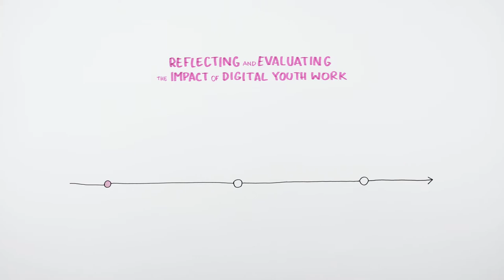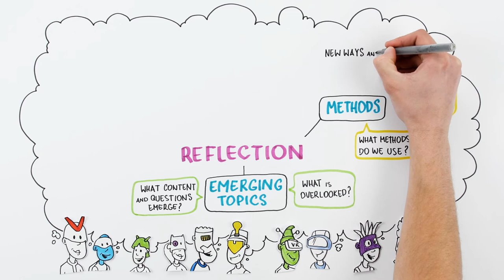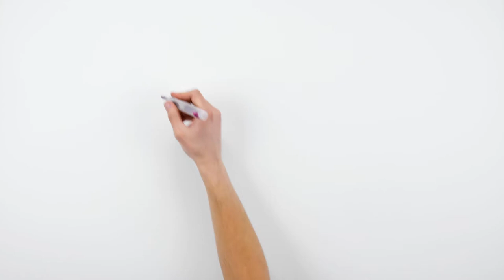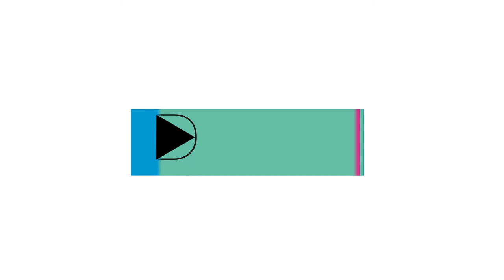MOOCdigital. Reflecting and evaluating quality of digital youth work.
Digital youth work needs to be beneficial to young people and their communities. Therefore we should reflect and evaluate the impact and effectiveness of digital tools, content and activities.

In the constantly changing and evolving digital world, youth work methods are often created through open-minded experimentation. At the beginning, it can be important to simply focus on the youth engagement and experiment with a wide variety of new digital tools and activities before concentrating on the quality aspects. We can keep our expectations for impact moderate until we get familiar with new online environments and possibilities.

Sources used to create this video:
Marika Westman: Quantifying digital youth work, Digital Youth Work - a Finish perspective (pages 138-140). Verke, 2017,
Quality Youth Work. A common framework for the further development of youth work. Report from the Expert Group on Youth Work Quality Systems in the EU Member States, 2015,

Lithuanian National Agency of Erasmus+ Youth in Action cooperation with the National Agencies of Erasmus+ Youth in Action from Denmark, Croatia, Cyprus, Latvia, Lichtenstein, Portugal, Ireland, Finland, Austria, Iceland and German.